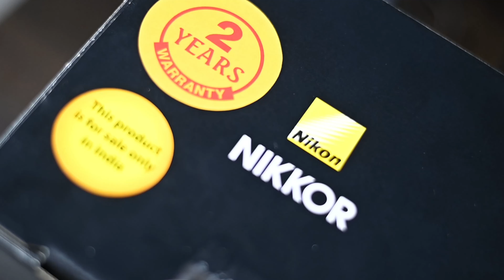UNBOXING NIKON 70-200 f2.8 Zlens FIRST_IN_MALAYALAM_CHANNEL NIKON LIGHTS_OF_VISAKH NIKON70-200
The new Nikon 70-200 f/2.8 S lens is, I think, the sharpest 70-200 I have ever used. It is absolutely brilliant.